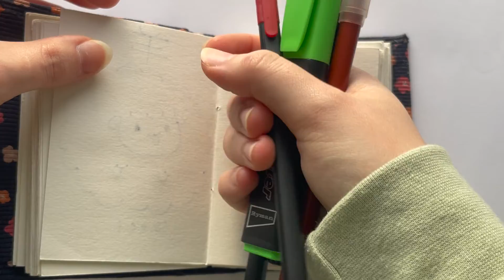HOW TO DRAW ADORABLE CACTUS🌵DRAW CUTE THINGS FOR BEGINNER🥺 🖌 HOW TO DRAW STEP BY STEP WHEN BORED!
In this video, I am drawing an adorable cactus with my favourite colouring pens using the colours black, green, brown and pink. I have added no music in this video and added background music which is ASMR. In this drawing tutorial, I am drawing easy step by step and showing how to draw step by step. I am also colouring step by step and added background noise ASMR to relax you. This is one of my art creative ideas and videos for things to do when bored and actual fun things to do when youre bored.